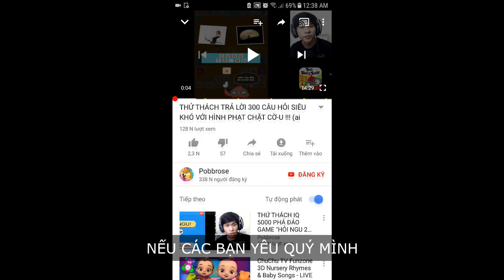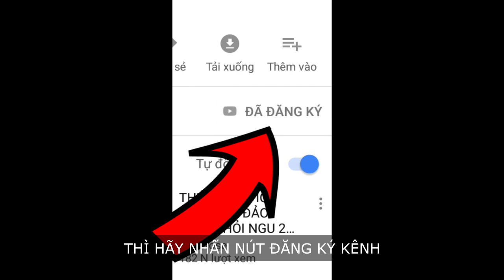BỘ 3 ĐŨY THÕA !!! (3some phiên bản youtuber) | Youtuber Run ✔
Youtuber Run